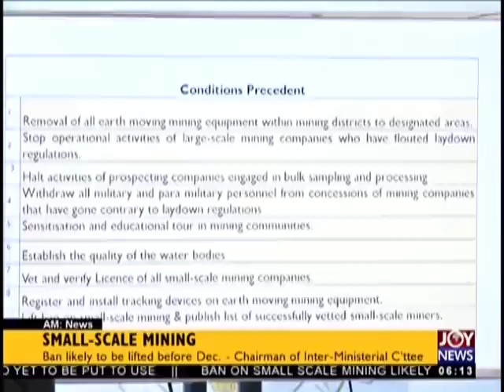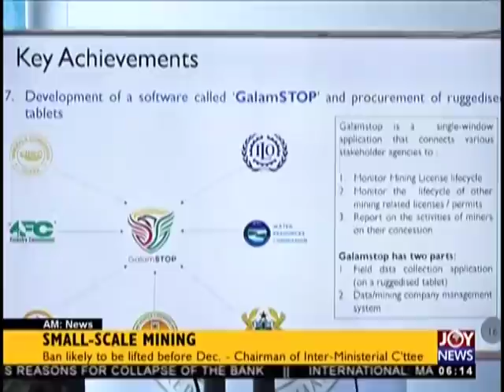Defunct Banks - AM News on JoyNews (17-8-18)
MPs criticize Finance Committee’s plan to hold closed sitting